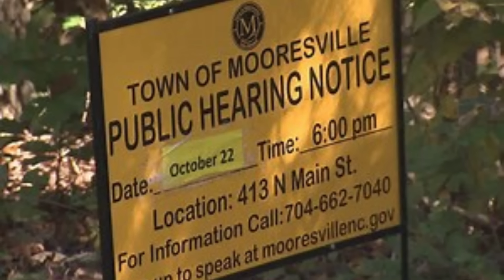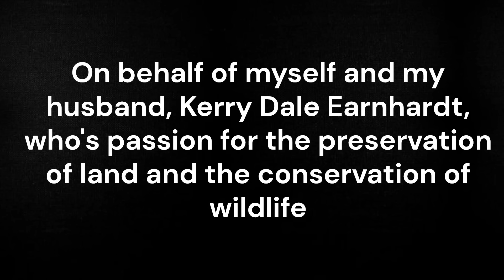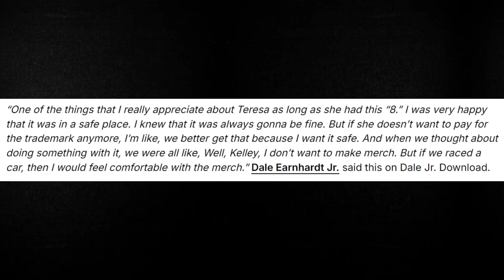Earnhardt LAND UPDATE | An Earnhardt WIFE speaks up | Teresa's battles with the Earnhardt legacy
The vote! Dale Earnhardt's land update. Mooresville comes together and an Earnhardt wife speaks up against Teresa's plans.  Also, the past battles between Teresa Earnhardt and the Earnhardt siblings.

CREDITS: TNN, Jr Motorsports, Budweiser, Dale Jr Download, Earnhardt Collection